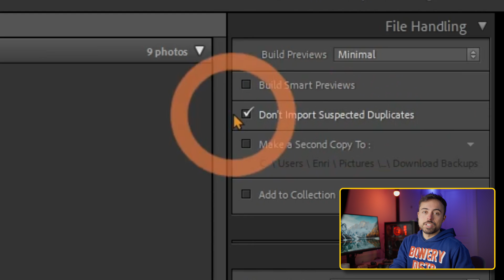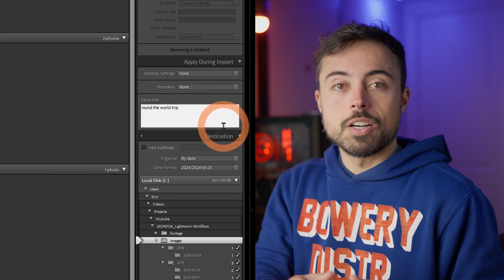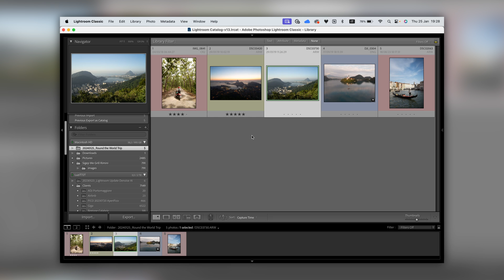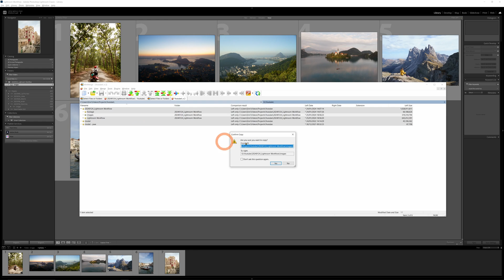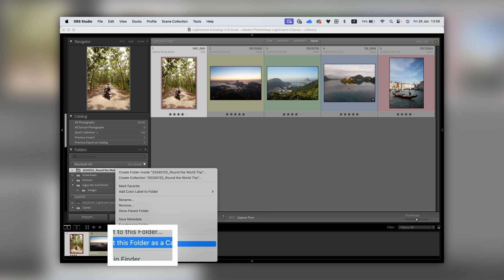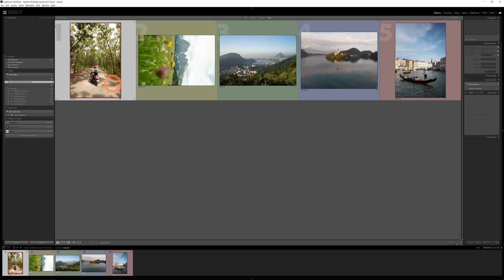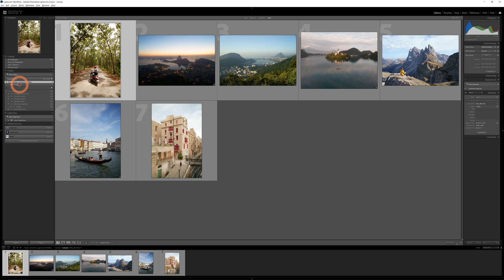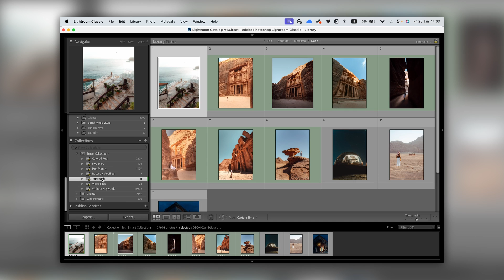The BEST Workflow Tutorial for Adobe Lightroom Classic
📜  This tutorial will reveal the secrets to mastering the best Adobe Lightroom Classic workflow, ensuring you get the best out of your photography trips.

You'll learn:
- The art of managing Lightroom catalogs like a pro.
- Step-by-step processes for importing and backing up your files safely and effectively. 💾
- Plus, I'll introduce two game-changing additional software tools that will make your backups easier

Whether you're a budding photographer or a seasoned pro, these tips and tricks are tailored to help you streamline your process, save time, and focus on what you love most - capturing stunning images!

⌚ Video Timecodes
0:00 Intro
0:41 My Workflow
1:17 Importing Files
3:08 Using Metadata
3:50 Setting up your camera
4:35 Backup Software
5:27 Exporting Catalog
6:01 Importing Catalog
7:40 How to Filter Files
8:09 Conclusion

📸 All my photo/video kit
Main Camera - Sony A7IV
B Cam - Sony A7iii
Wide Lens - Samyang 14mm 2.8
Do It All Super Sharp Lens - Tamron 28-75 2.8
Fearless Drone
Top Down and Vlog Camera
Incredible Tiny Light
Best Lav Style Microphone
Top Directional Microphone
Can't Live Without Headphones
Photo\Video Editing Perfect Monitor
Beast Macbook Pro M2
Wireless Keyboard and Mouse
Tiny Handy Must Have Ball Tripod